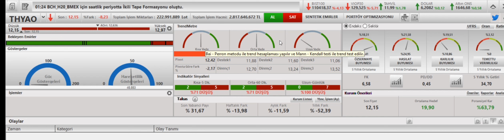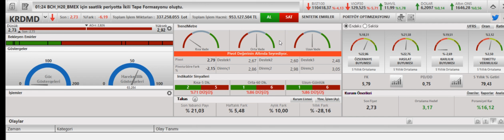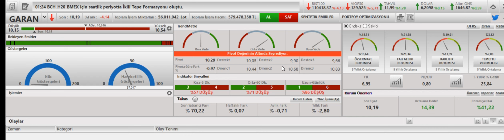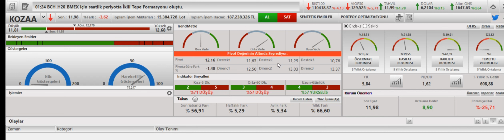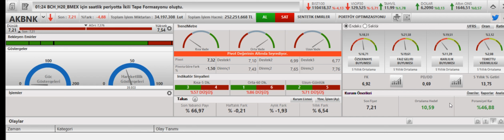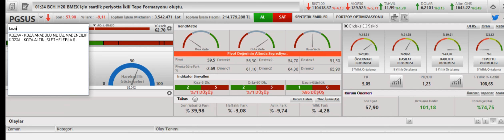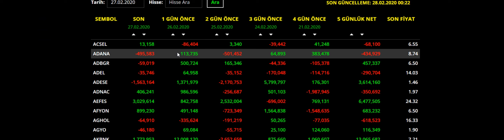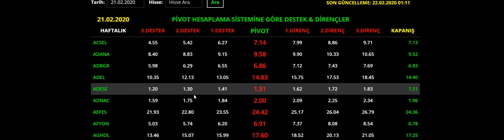BORSA ; HANGİ HİSSELERDE DAHA ÇABUK TOPARLANMA OLABİLİR...?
Yabancıların son 1 haftalık ve son 1 aylık takas değişimleri ve aracı kurum beklentilerine göre prim potansiyelleri :

Hisse analizleri,
Ne olur,
Ne kadar çıkar,
Borsa daha ne ne kadar düşer,
Alınır mı,
DolarTL,
Dolar tl hedef,
Suriye - İdlib operasyonunda borsa ne olur,
Operasyon devam ederse, ateşkes olmazsa borsa ne olur,
Borsada satışlar devam eder mi,
DolarTL,
Borsa daha düşer mi, Corona virüsü piyasaları ne kadar etkiler,
Virüs neden piyasaları etkiledi, hangi sektörleri - hisseleri daha çok etkiler,
Corona virüs salgınının çözümü - ilacı - aşısı yok mu,
Corona virüs son dakika,
Borsa tekrar tükselir mi,
Borsada yükseliş devam edecek mi,
Dolar analiz,
Dolar canlı,
Dolar kuru,
Dolar tahmini,
Dolar tl tahminleri,
Dolar tl
Dolar tl,
Foreks,
Forex,
usdtry,
Kur,
Ons altın,
Para kazanma yöntem,
Parite,
Piyasa beklenti,
Piyasa bugün,
Piyasa döviz,
Piyasa haberleri,
Usdtry yorum,
usdtry analiz,